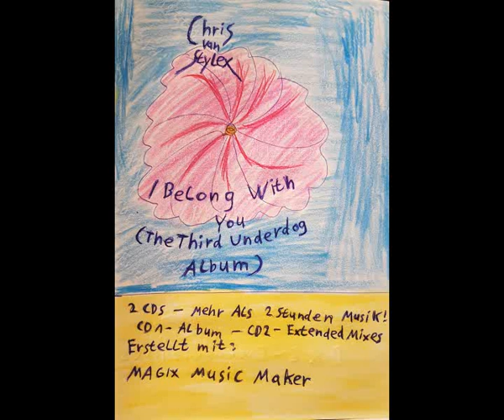11 Chris van Stylex - Save Another One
Hier ist mein viertes Album.
Album: I Belong With You (The Third Underdog Album) (Disc 1 - Album).
Jahr: 2017.
Cover by: Chris van Stylex.
Erstellt mit: MAGIX MUSIC MAKER.
Track: 11.